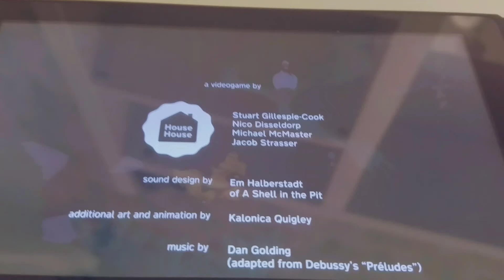The finale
The bell the credits and the GOOSE that did all of this. Now can someone make a megalovania remix out of those PLEASE!